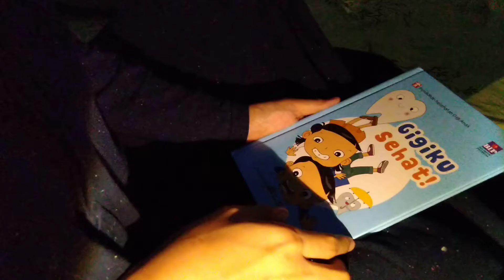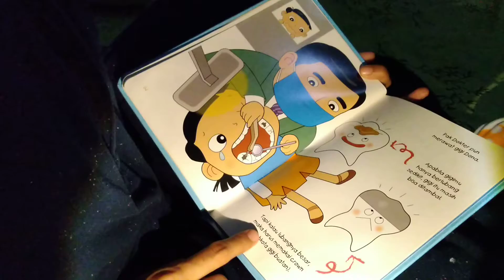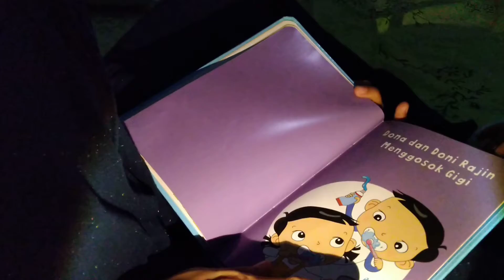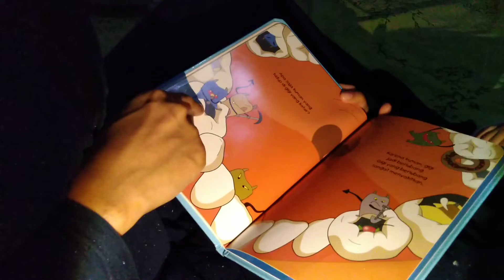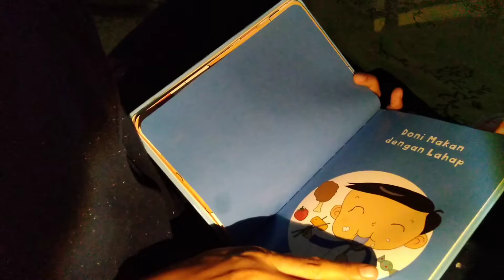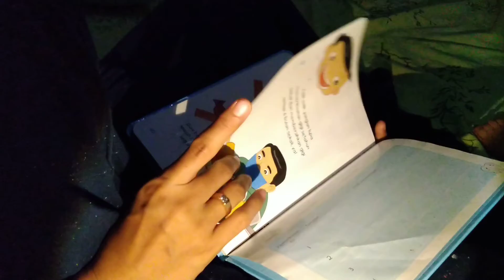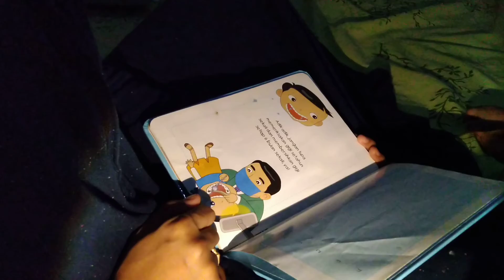buku gigiku sehat! gigiku sehat